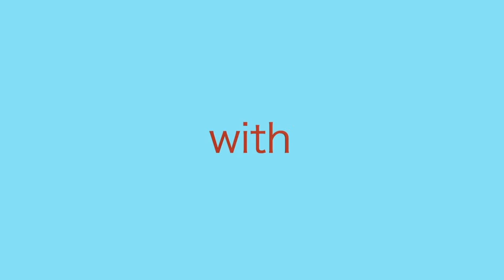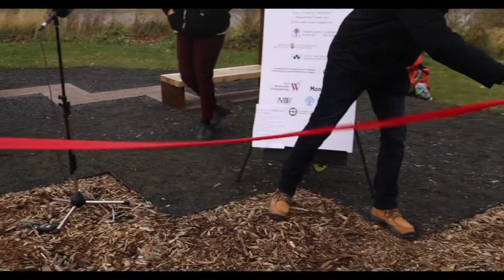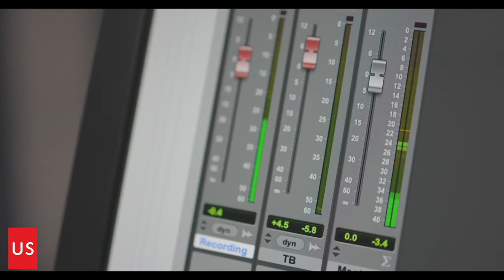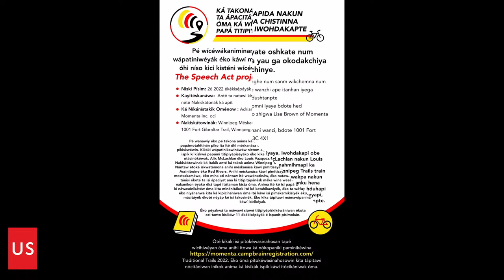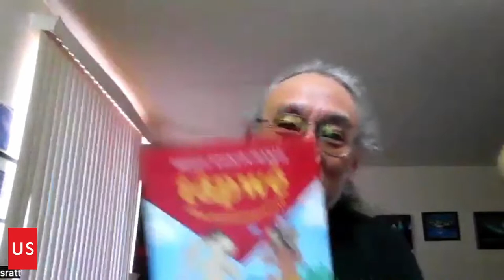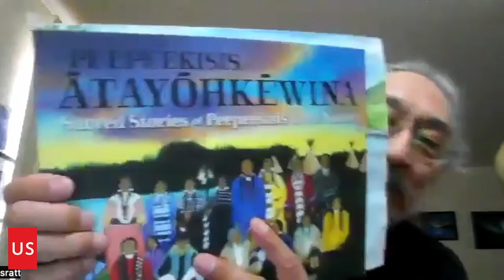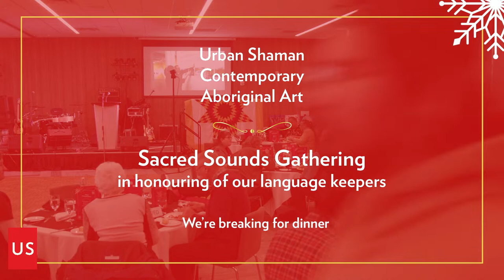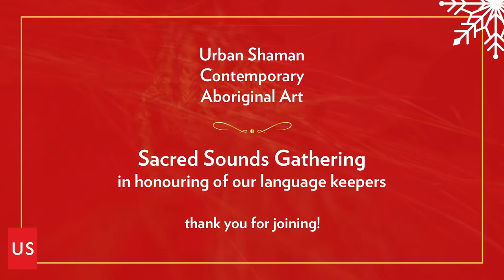Sacred Sounds Gathering in Honouring of Our Language Keepers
Through a series of projects, Urban Shaman participates in the International Decade of Indigenous Languages 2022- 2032, and in the 2019 International year of Indigenous Languages, both global action calls for Indigenous language revitalization.

In this project, Sacred Sounds: The Legacy of Anishinaabemowin, we felt that as an Institution, it is necessary to set an example of what we think things should be like in every institution in 50 years. We also felt it was necessary to acknowledge the past work that has been done 50 years before us and how the landscape differed from today.

It’s been seven years since we’ve started researching. We have translated  all our exhibitions, 11 essays, 2 partnerships, 2 bike tours posters, 2 bulk lists, 1 website, 1 mobile app, 1 public art installation, 1 publication with another one coming and other related language work and many great conversations and learning in the past 5 years. And we always get amazing feedback those who come to the gallery and see the translations. With this gathering, we want to say thank you to all of our language keepers for making all that possible.

Organized by:
Urban Shaman Contemporary Aboriginal Art is a nationally recognized leader in Aboriginal arts programming and one of the foremost venues and voices for Aboriginal art in Canada. Our focus on developing new programming and new ways of presenting it have resulted in increased exposure and the expansion of our activities. Urban Shaman is dedicated to the Aboriginal arts community and arts community at large.

Special thanks to The Winnipeg Foundation, Assiniboine Credit Union, and Benevity Fund for their support in this project.